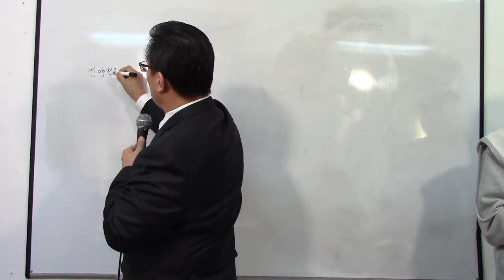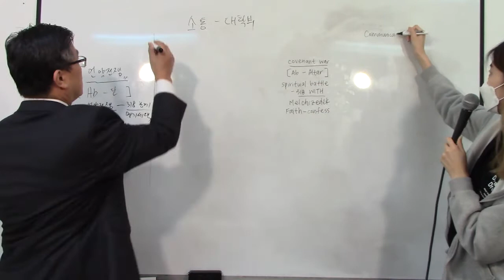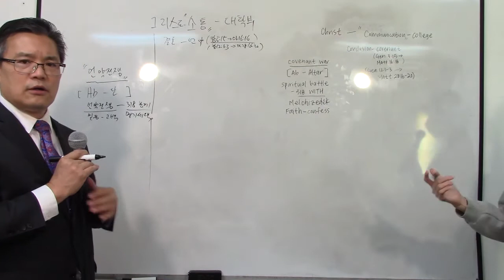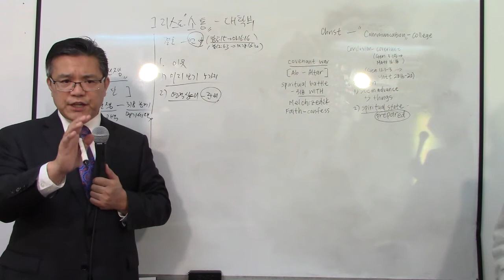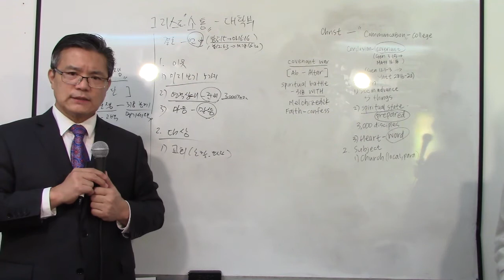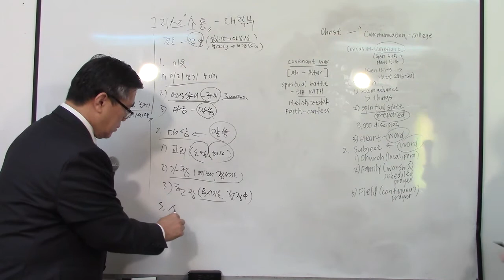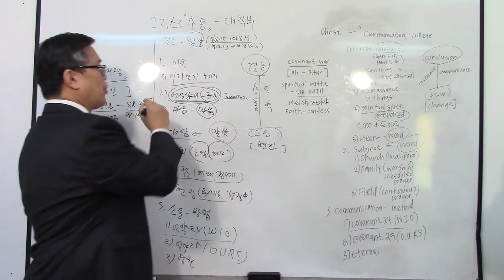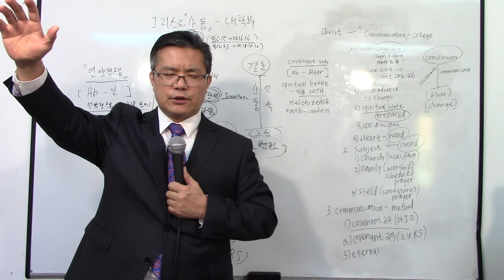20210103 언약 전쟁 (Covenant War) 창 (Gen) 14:17-24 이은철 목사 (Rev. Eun Chul Lee)